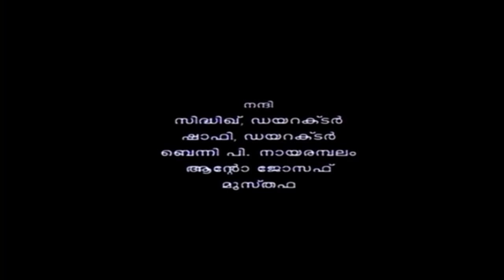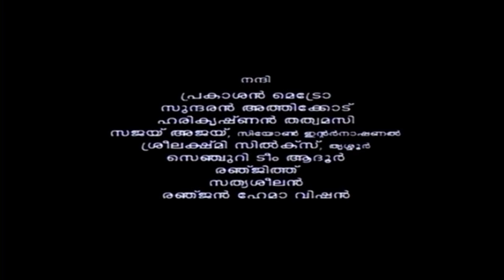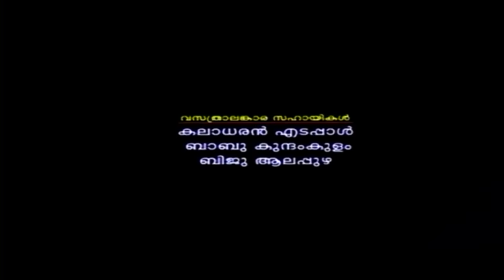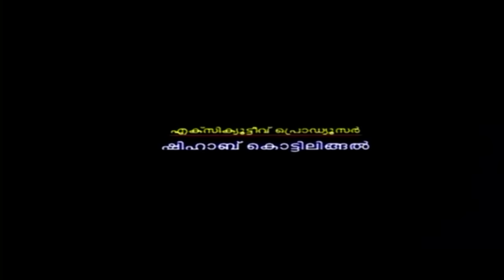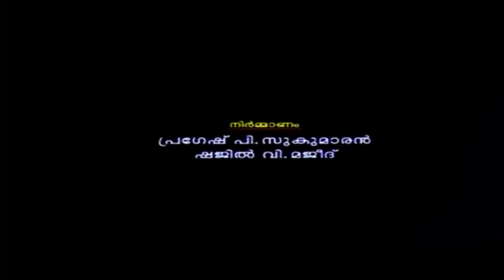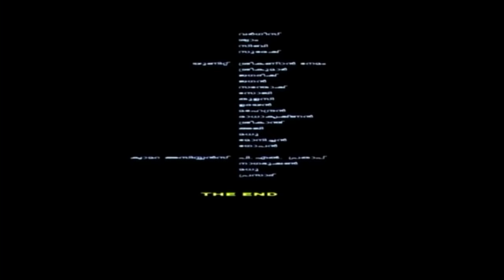Malayali | Kalabhavan Mani, Madhu Warrier, Irshad, K. R. Vijaya - Full Movie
Malayali is a 2009 Indian Malayalam-language film directed by C. S. Sudhesh and starring Kalabhavan Mani